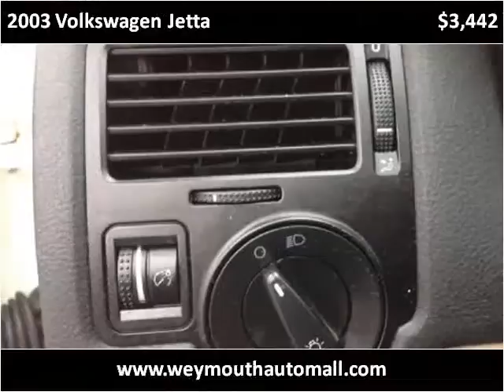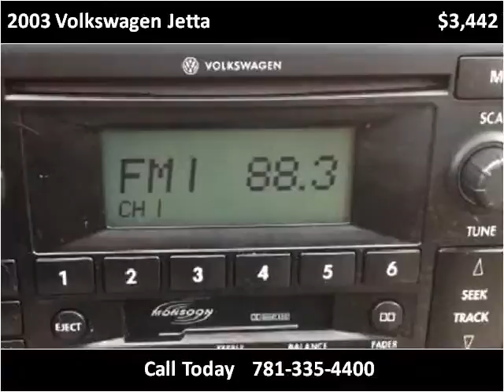2003 Volkswagen Jetta Used Cars Weymouth MA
This 2003 Volkswagen Jetta is available from Weymouth Auto Mall.